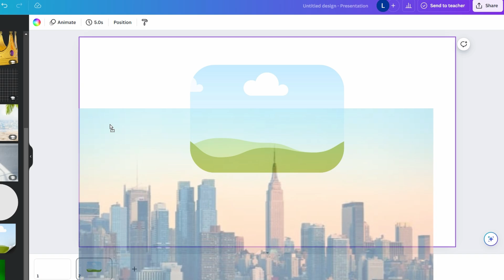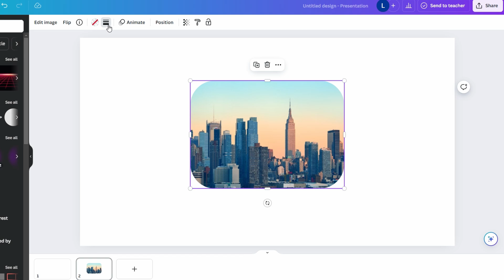How To Round Corners in Canva - 2025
In this tutorial, I'll show you how to give your photos rounded corners using Canva. This technique involves using frames that already have rounded corners to achieve the effect.

**Step 1: Access Frames in Canva**
1. **Open the Elements Tab:**
   - On the left-hand side of your Canva workspace, click on the **Elements** tab.

2. **Search for Rounded Rectangle Frames:**
   - In the search bar within the Elements tab, type **"rounded rectangle"**.
   - Scroll down to the **Frames** section, and click **"See all"** to view all available rounded rectangle frames.

**Step 2: Select and Add a Rounded Rectangle Frame**
1. **Choose a Frame:**
   - Browse through the available frames and select one that fits your design needs. Click on the frame to add it to your design canvas.

2. **Position and Resize the Frame:**
   - Once the frame is on your canvas, use the corner handles to resize it.
   - Note that you can scale the frame up or down.

**Step 3: Insert a Photo into the Frame**
1. **Find a Photo:**
   - Go back to the **Elements** or **Photos** tab.
   - Search for the type of photo you want to insert.
   - Choose a photo from the results.

2. **Place the Photo in the Frame:**
   - Click and drag the photo into the rounded rectangle frame. The photo will automatically conform to the shape of the frame.

3. **Adjust the Photo Inside the Frame:**
   - Double-click on the photo to adjust its position and scale within the frame.
   - Move the photo around to find the perfect composition. You can also resize it within the limits of the frame.

4. **Finalize the Positioning:**
   - Once satisfied with the positioning, click outside the frame to lock in your changes.

**Step 4: Customize Further (Optional)**
- **Change Border Style:** If the frame has a border, you can customize its thickness and color.
- **Add Effects:** Apply filters or adjust the transparency to blend the photo better with your design.

By following these steps, you can easily give any photo rounded corners in Canva, making your designs more polished and visually appealing.